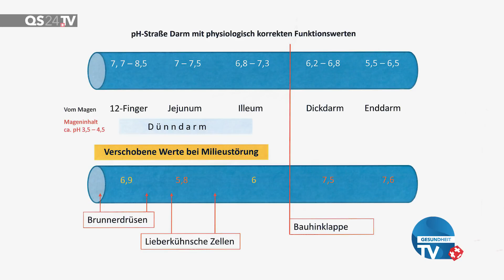Korrekte Darmreinigung von Innen stabilisiert | Gesundheit | QS24 Gesundheitsfernsehen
Wie läuft eine Darmreinigung von innen ab. Wieso sollte man diese regelmässig tun und auf was ist für einen richtigen Ablauf zu achten. Ein erfahrender Therapeut mit tiefen Erkenntnissen in die Biochemie des Menschen, erklärt dies. Warum müssen unterschiedliche Stoffe enthalten sein, welcher Stoff ist für was gut – und warum.
Eine Darmreinigung ist sehr sinnvoll – und hilft zugleich auch, das Darmmilieu zu optimieren und das Mikrobiom auszubalancieren. und in Ihrem QuantiSana-Shop

▬ Zu Gast ▬▬▬▬▬▬▬▬▬▬▬▬▬▬▬▬▬
Wilfried Obel, Therapeut
Moderator: Alexander Glogg

Wilfried Obel:
Biopraxis am Bodensee
Jakenburgstr. 26
DE-88696 Owingen
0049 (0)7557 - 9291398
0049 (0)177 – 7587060